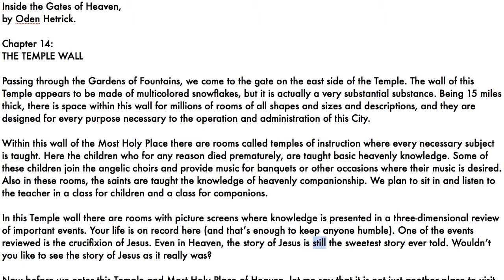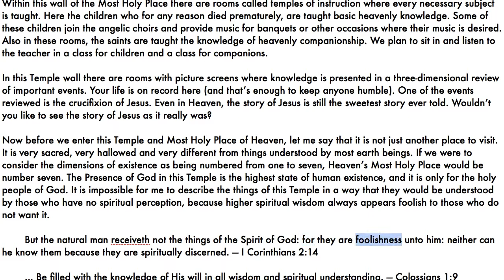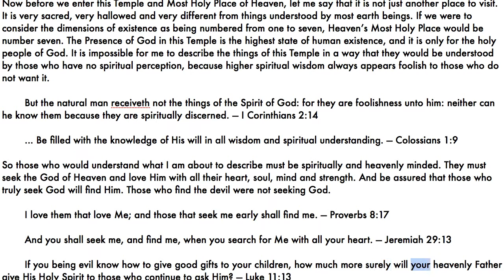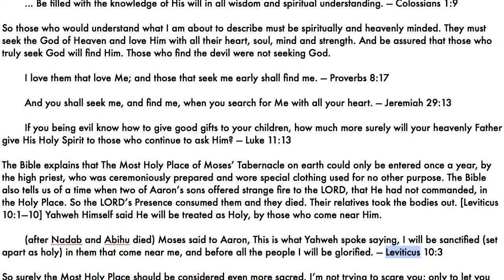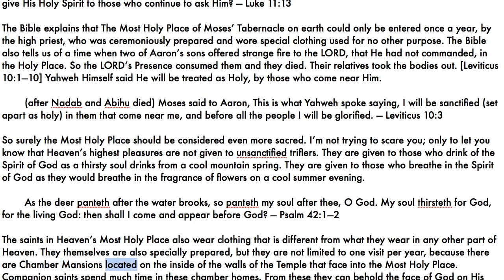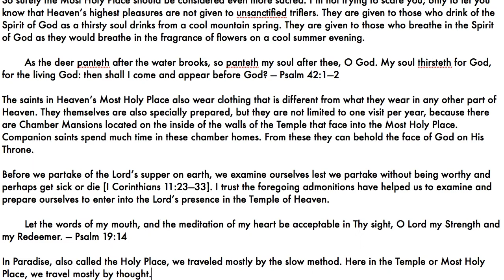"Inside the Gates of Heaven" Chapter 14 The Temple Wall - audio book by Oden Hetrick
Watch: "Testimony of Heaven: Inside the Holy City" - Interview with Oden Hetrick (Official Version)